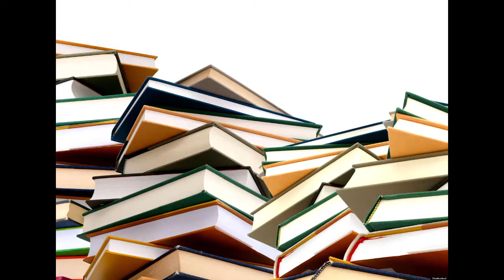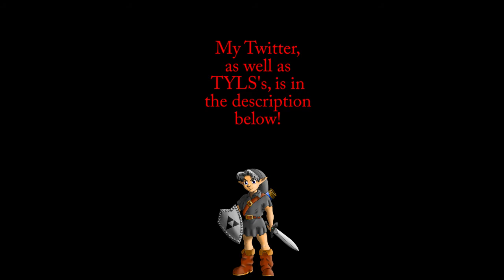Top 10 Places I'd Live in the Pokemon World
Too bad real world places aren't this cool.